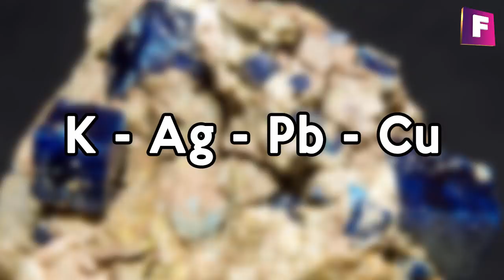Minerales y Gemas de México | Foro de Minerales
Hoy en foro de minerales te presentamos esta nueva serie original, donde descubrirás los minerales mas raros y valiosos de cada país.

En este video conocerás los minerales que puedes encontrar en México.. si quieres saber en que estados los podemos encontrar entonces quédate !  Sin mas contratiempos comencemos !

## 📺 Mejores videos:
1. $1000 Dolares de Minerales

2. Puliendo Minerales a Mano

3. Top 10 Minerales y Gemas

1- Adamita

mineral que pertenece a la categoría de los fosfatos y  se presenta en cristales bien formados, sus tonos pueden ser variables desde el amarillo, verde y purpura. su dureza en la escala de mohs es de 3.5

los mejores ejemplares provienen de la famosa Mina Ojuela, que se ubica en Mapimí, estado de Durango,

2- Polibasita

Mineral de la categoría de los sulfuros, específicamente un sulfuro de antimonio, cobre y plata, se muestran en cristales monoclínicos hexagonales, la dureza es de 2,5 mohs  y su color es gris negruzco a  blanco plata.

Buenos ejemplares provienen de Batopilas en el estado Chihuahua, también en Zacatecas, Sonora, Durango y el estado de México

3- Acantita

Es un sulfuro de plata y mena principal del mismo elemento químico, su nombre proviene del griego akhantas que significa espinas en alusión por sus cristales, es de tonalidad gris plomo y la dureza de este sulfuro es de 2 a 2.5 en la escala de mohs

Magníficos ejemplares provienen de la mina chispas ubicada en Arizpe estado de Sonora, Zacatecas, Chihuahua y Guanajuato

4- Ópalo

Mineraloide apreciado por sus aplicaciones como gema, la dureza en la escala de mohs puede variar de 5 a 6.5, se destacan variantes como  el ópalo noble y común

Variedades de ópalo que podemos encontrar es el famoso ópalo de fuego se caracteriza por tener un tono rojizo anaranjado sus principales yacimientos se encuentran en queretaro y jalisco.

El ópalo hyalita se diferencia por su estructura globular y por ser fluorescente bajo la luz ultravioleta, sus depósitos  se encuentran en Tepetate, Villa de Arriaga - San Luis Potosi

5- Apatito

Mineral cuyos elementos químicos principales son el calcio y fósforo con variantes de cloro y flúor , la dureza es de 5 en la escala de mohs y la tonalidad de los ejemplares en México es amarillo dorado a tonos levemente verdosos con un buen grado de transparencia.

Los depósitos mas importantes se encuentran en cerro de mercado  y mapimí  Durango y también en el estado de sonora

9- Boleita

Clásico mineral de aspecto cubico, su nombre es por el deposito mineral de El Boleo ubicado en Santa Rosalia - Baja California Sur,

La boleita es un mineral perteneciente a los haluros entre los elemento químicos presentes encontramos el potasio, plata, plomo y cobre.

Los cristales de boleita de buenas dimensiones pueden tener precios altos y sobre todo los ejemplares que conservan la roca matriz

10-  Cuarzo variedad Amatista

Es una de las variedades que se destacan por la buena calidad e inusual forma  y sus ejemplares pueden tener un precio relativamente alto.

El yacimiento principal de donde provienen las amatistas mas valiosas se encuentra en piedra parada y las vigas de ramirez en el estado de Veracruz,  y también se han encontrado en Guerrero